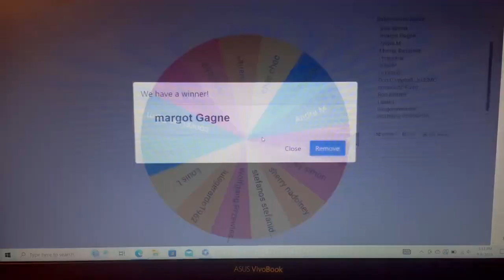Giveaway Winner Video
Please contact by 09/12/23 with shipping info or another winner will be chosen.

Thank you everyone we have reached 100 however I can not see who you are if your subsciptions are private, I can only see a handful of names and so far that is all I can do the drawing with. I am waiting till 09/09 to do the drawing to give an opportunity to fix settings so I can see ya'll.
The 550 drawing will be for another Special edition BCLoneRebel dvd and a sheet of random 20 clad fiftycent pieces (not graded). 1100subscribers will be a Special Edition BCLoneRebel dvd and a 2023 uncirculated Peace Silver Dollar, from MrBCLoneRebel purchased from the US Mint.

                                            Tribute to Hank Jr
                                            Tribute to Travis Tritt
Once the winner is chosen they will have 24hrs to respond with shipping info or a new winner will be chosen.

This is the first giveaway more will follow and prizes will vary. For Example the more subscribers the bigger the prize. (My Dvd, Random sheet of dollar coins, silver coins, possible various gift cards, these are in no order.)